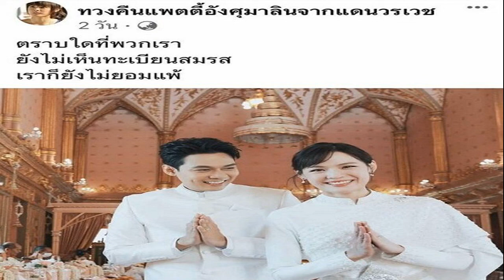อู๋ ธนากร บวชรอบ 3 ได้ฉายา ชุติธโน ผู้มีทรัพย์เจริญรุ่งเรือง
เมื่อวันอาทิตย์ที่ผ่านมา (13 พ.ย.) นักแสดงรุ่นใหญ่ อู๋ ธนากร โปษยานนท์ อายุ 51 ปี ได้เข้าพิธีอุปสมบท ที่ วัดบวรนิเวศราชวรวิหาร ซึ่งได้ฉายา ชุติธโน ผู้มีทรัพย์เจริญรุ่งเรือง
โดยเจ้าตัวตั้งจิตอธิษฐานจะบวชทุก 10 ปี เคยบวชมาแล้ว ครั้งแรกปี 2545 ครั้งที่2 ปี 2555 และครั้งนี้คือครั้งที่ 3 ตอนแรกตั้งใจจะบวชพร้อมกับ อ๊อฟ พงษ์พัฒน์
แต่อ๊อฟมีคิวต้องเดินทางไปอินเดีย เจ้าตัวจึงตัดสินใจบวชก่อน ทั้งยังตั้งใจว่าถ้าผู้กำกับชื่อดังบวช ตนจะเป็นพระพี่เลี้ยงคอยดูแล ส่วนฤกษ์สึกนั้น ยังไม่มีกำหนด
สำหรับบรรยากาศในงานเป็นไปอย่างเรียบง่าย มีคนในวงการที่มาร่วมพิธี อาทิ ยุวดี ไทยหิรัญ, แม่หนู สรวงสุดา ชลลัมพี, หม่อมเอ็ม, เคน ภูภูมิ ฯลฯ